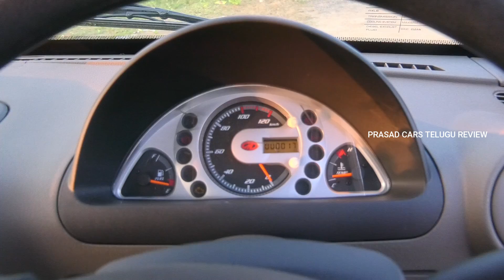Mahindra Supro Maxitruck T2 HD Series BS6 2020 Review in Telugu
Contact show room
Mahindra show room (Guntur)